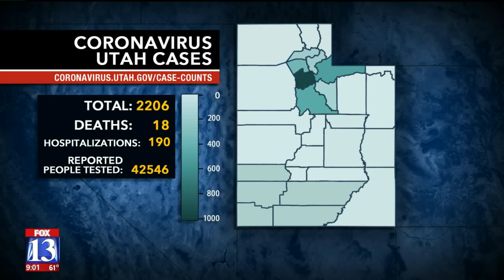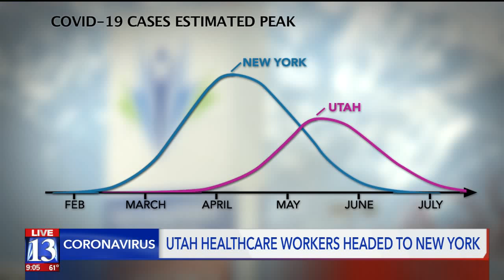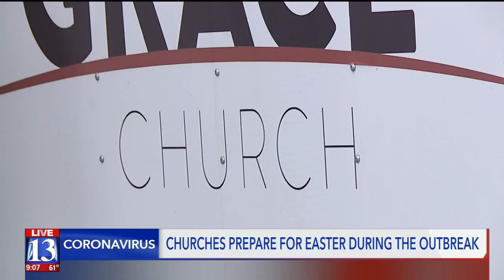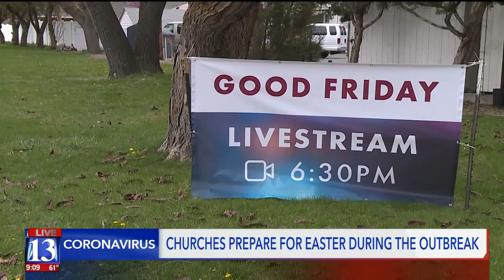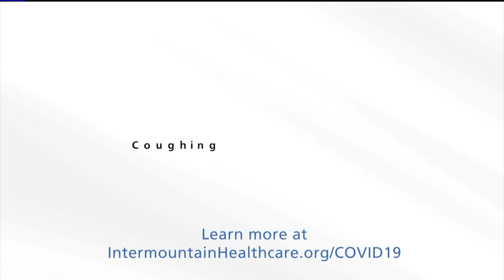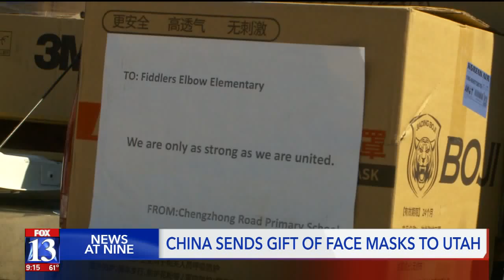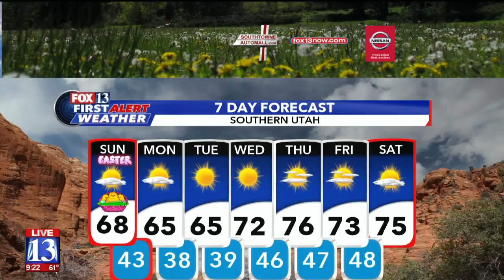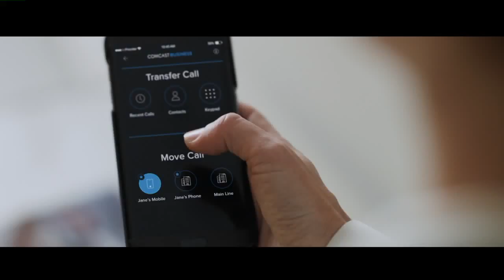04/11/20 Saturday 9pm 1st half